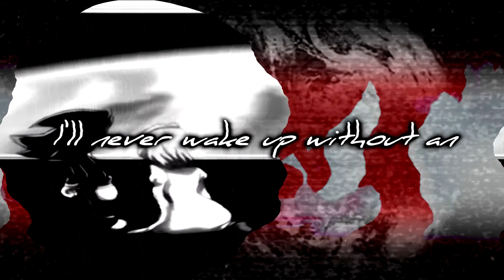ShadowXMaria Comatose MEP Part 12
Yay I finally finished finals!! So I can finally upload even more XD!! This was made A LONG TIME AGO so I hope you enjoy!! Sorry for my lack of uploads because NOW I have all summer to do it XD!! I have so many things planned it isn't even funny XD!! Anyways I hope you enjoy this MEP Part that I made a while back!! See ya later I got to make some more vids!! XD